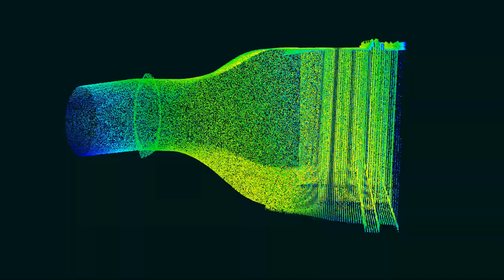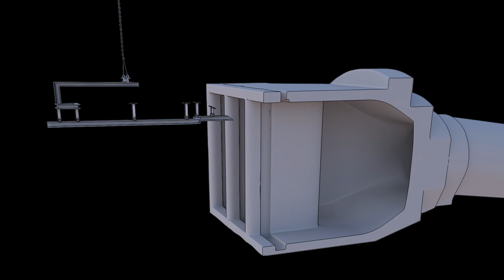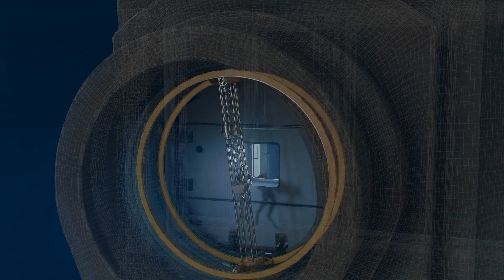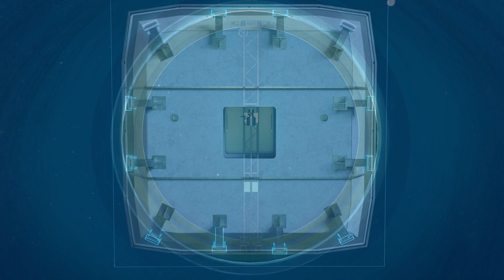trabajos subacuaticos HIdroituango EPM